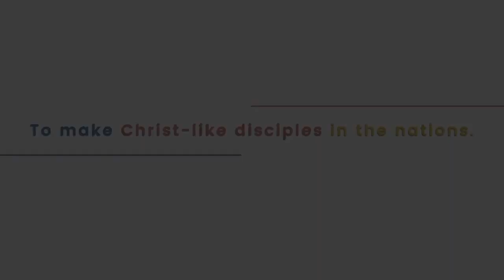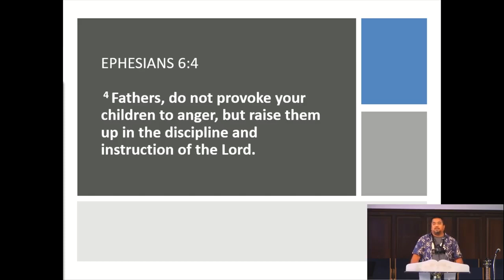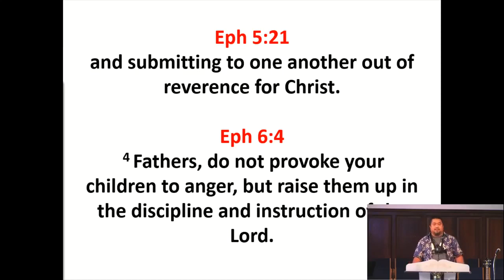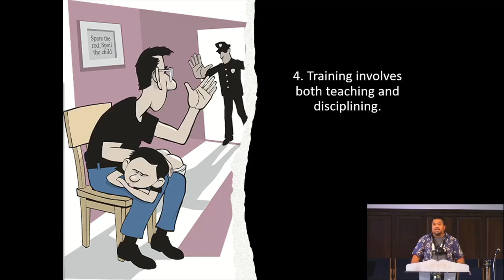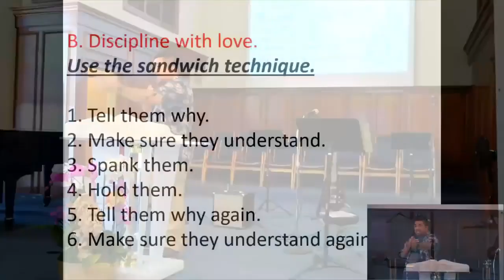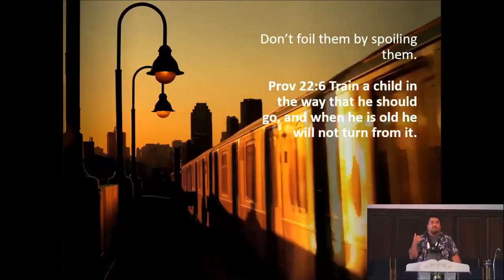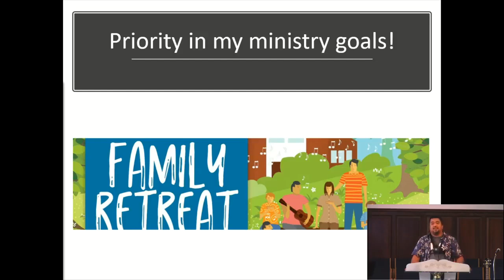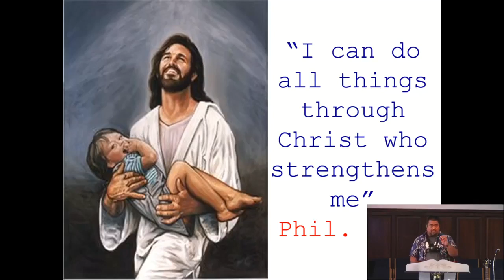6/20/21 Father's Day - Biblical Tatay by Pastor Jeff Padre Guiwa